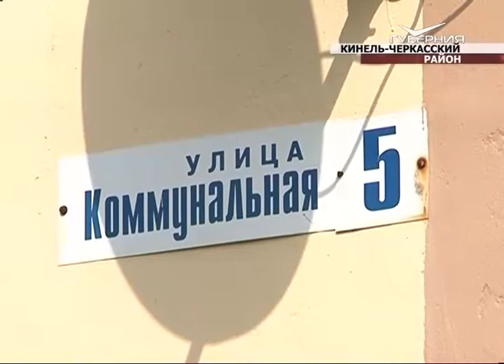3 здания в селе Кротовка Самарской области обновлены по программе капремонта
В селе Кротовка подошёл к концу капремонт 3 зданий. Два жилых дома обрели новую крышу, а один - утеплённый фасад. В том, как продвигается кампания по обновлению жилого фонда в конкретном селе и в Кинель-Черкасском районе в целом, разобрался наш корреспондент.